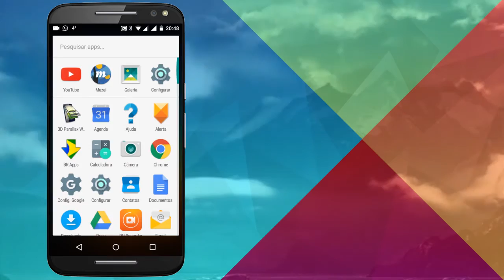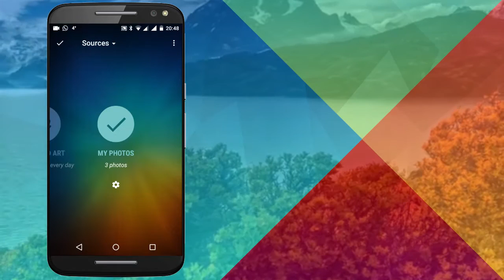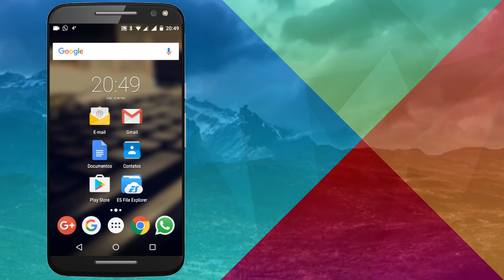Como Aplicar Desfoque Gaussiano com dois Toque na Tela do Celular - NOVO 2017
Como Aplicar Desfoque Gaussiano com dois Toque na Tela do Celular
Como Ligar/Desligar a tela com dois toques na tela

Tenha a função de toque duplo para ativar a tela

Saiba como fazer o efeito Glow em fotos

aplicar o desfoque gaussiano em tempo real

 Telas ... Desfoque de Perspectiva

SEJA BEM VINDO! AQUI NO CANAL CARACOL PLAY VOCE EMCONTRA OS MELHORES APLICATIVOS E JOGOS DA PLAY STORE, TEMOS TANBEM CODIGO GPA PARA O JOGO CORRIDA LIVRE MULTIPLAYER, TODOS OS VIDEOS ACOPANHA LINK PARA DOWNLOAD DO APLICATIVO, TA ESPERANDO O QUE PARA SE INSCREVER,
VEJA UMA LISTA DE JOGOS QUE DISPONIBILIZAMOS PARA VOCE.
CORRIDA LIVRE MULTIPLAYER,
JOGO CARRO REBAIXADO,
NEED FOR SPEEDE ANDROID,